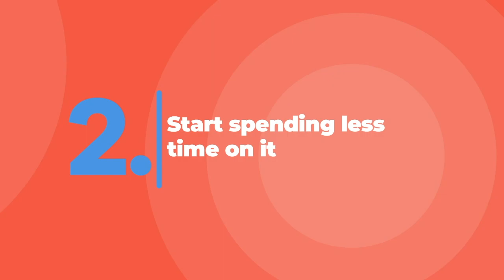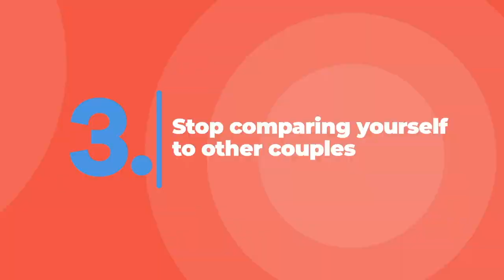Social Media Is Ruining Your Relationship!!! How To Fix It!!!!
Watch this video if you want to learn how social media is ruining your relationship and how social media affects your relationship. If your relationship is ruined by social media continue watching until the end. In the era of social media love and social media advice, this advice is for married millennials, newlyweds, and millennial couples. Are you using social media when married, and do you think that there is such a thing as online cheating or online relationships? If yes, then watch this video to get tips on how to fix that.

♡ Follow me on all socials and watch my stories for fun content!